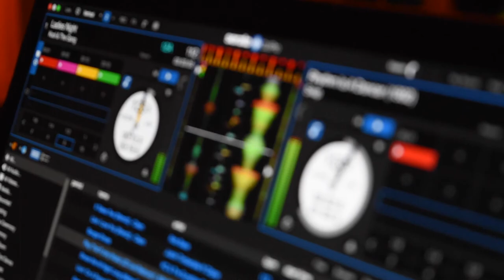Shane & Melissa | Deerfield Golf Club | Jeffrey Marc & Brandon Gourdine | RhythMix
Shane & Melissa
Deerfield Golf Club
Newark, DE

Featuring:
Guitar/Violin Ceremony Duo
Cocktail Hour Music
RhythMix Package
DJ, Sax, Percussion
Dance Floor Lighting